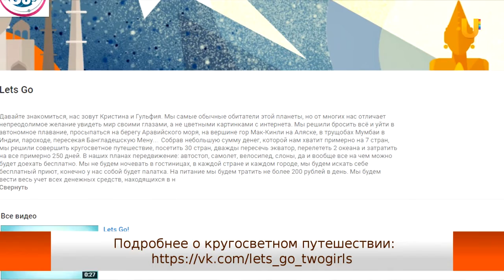Вокруг света за 250 дней. Две девушки из Уфы планируют посетить 30 стран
Две девушки из Уфы отправились в Казахстан. Так Кристина Ёлкина и Гульфия Каримова начали кругосветное путешествие, которое получило название «Let's go!». За 250 дней они планируют дважды пересечь экватор, перелететь два океана и посетить 30 стран. Как осуществить детскую мечту с минимальным бюджетом?